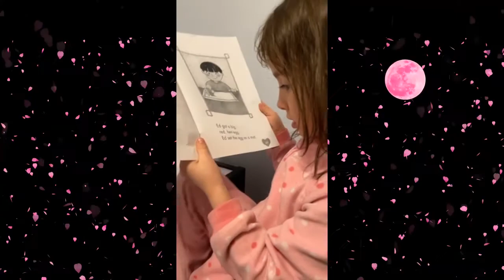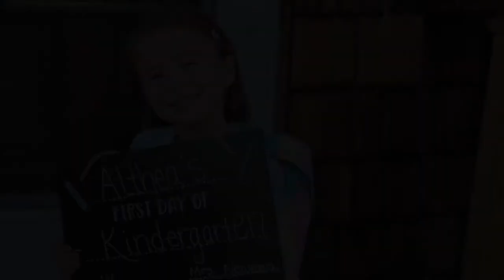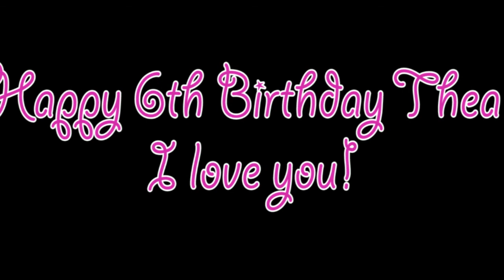Thea's 6th Birthday Video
Happy Birthday Thea! I love you!